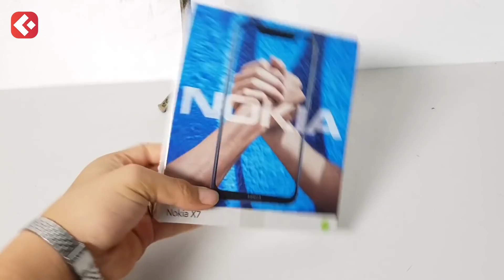Sản phẩm đáng mua nhất trong phân khúc 6tr5